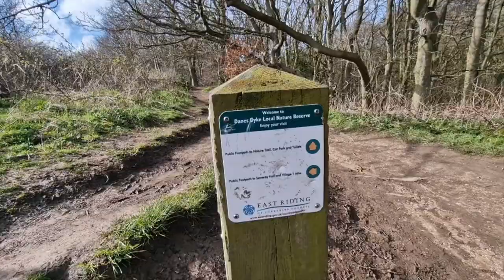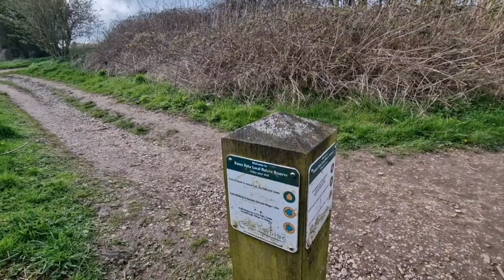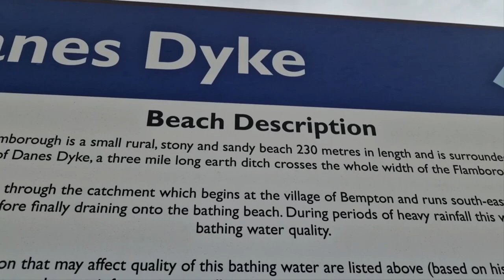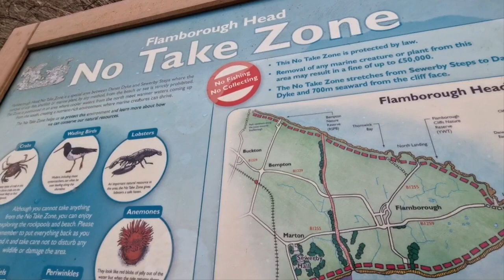danes dykes nature reserves and beach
Welcome to Danes Dyke Nature Reserve

This Local Nature Reserve is a special place to enjoy an adventure into the past. Discover this dramatic nature reserve on Flamborough Head Heritage Coast. Here you can explore a stunning wooded ravine and discover an ancient earthwork. This important woodland is the largest area of trees on the Headland. There are good views from the beach across the bay to Bridlington.

Danes Dyke, which covers 148 acres, was declared a Local Nature Reserve in 2002 in recognition of its wildlife value and its importance to the local community.

Danes Dyke was declared a Local Nature Reserve in 2002 in recognition of its wildlife value and its importance to the local community. Local Nature Reserves aim to protect places of special interest and provide opportunities for research, education and informal enjoyment.

The reserve is part of one of the finest stretches of coastland on the east coast, and is the most northerly outcrop of coastal chalk in the British Isles. This unique sea and cliff environment is protected as a Site of Special Scientific Interest and its seabird colonies mark it as a Special Protection Area. The offshore environment has been identified as a Sensitive Marine Area and a Special Area of Conservation. In 1979 the area was designated a Heritage Coast due to its rich history and landscape.

they can use as roosts during the day. Bats feed in the woods and around the trees of the car park after dusk on warm summer evenings.

In recent years the agricultural land has been included in a Countryside Stewardship Scheme to improve it for wildlife as well as visitors to the reserve. Not only are there wider field margins at the edges of the fields to encourage invertebrates, which is good news for birds searching for food, but many new hedges have been planted all over the Headland. The berry-laden hawthorn, blackthorn and holly trees in the new hedges will be very popular with hungry birds.

Walking in the woods is great all year round. Carpets of snowdrops appear early in the year at Danes Dyke. The yellow winter aconites give away more clues of the past; they were a favourite flower planted by the Victorians in the grand landscape around the house. As the year continues, vibrant bluebells appear on the woodland floor and listen out for the familiar call of the cuckoo to really know spring has arrived in the woods. Summer time isnt only for heading to the beach! Its great in the woods too, and the tall trees offer welcome shade. The woodland edges and paths around the fields are good place to spot butterflies such as the ringlet or small tortoiseshell.

Autumn and winter walks on the reserve can be rewarding too, and is a time to take in the spectacular shades of autumn across the wood after the first frosts arrive. Danes Dyke ravine makes the reserve a wetter place than many of the woods in East Yorkshire, making an exciting place for fungi hunting in autumn. Why not be the one to take the first steps through newly fallen snow: Go on, come back in January and keep up with those New Year Resolutions!
The 3km circular Tree Trail starts from the display panel in the car park. You can also explore the trail in two shorter walks; a 1km walk through the woods in the south passing the beach, or a 2km walk through the woods in the northern half of the reserve. Due to the natural landscape of Danes Dyke ravine, the Tree Trail features several flights of steep steps, with flights having up to 100 steps.

A walk using the unsurfaced paths of the reserve also starts at the display panel. This walk has only one flight of steps to descend on returning to the car park. Turn right off the Tree Trail at the Pay and Display machine, and walk past the overflow car park. Continue alongside the exit road and take the path on the right towards Flamborough village. Turn off this path through Needles Plantation and enter the woods of the reserve again. Descend the flight of 25 steps, which bridge the gap in the earthwork to return to the car park.

Visitors can also explore Danes Dyke on horseback by using the bridleway. Entering the reserve at the top of the exit road, it crosses the ravine and heads across the golf course on to Sewerby. The bridleway allows you to enjoy the countryside of the Headland from a different angle.

Access to the beach can also be gained by walking from the car park down the steep surfaced road. There is no vehicular access for visitors on this road.